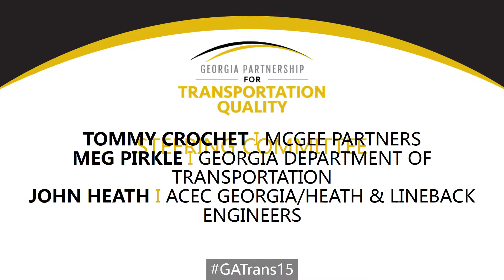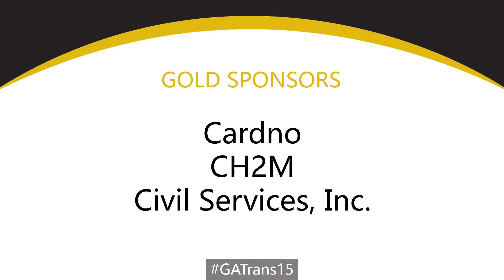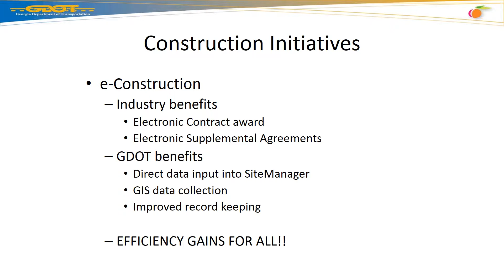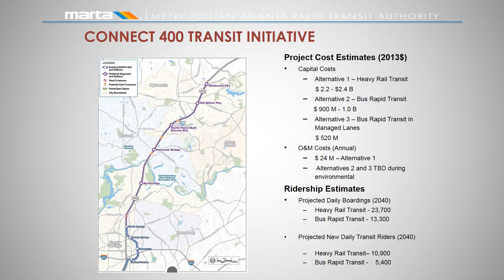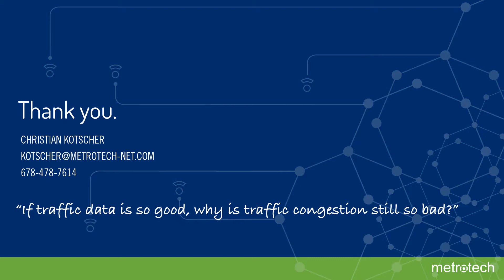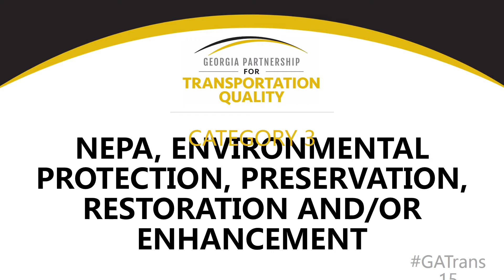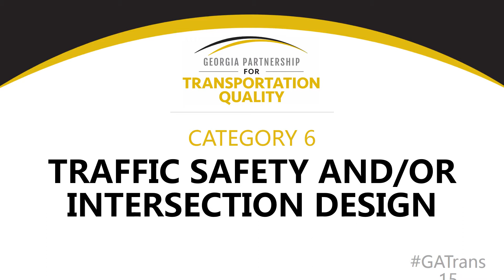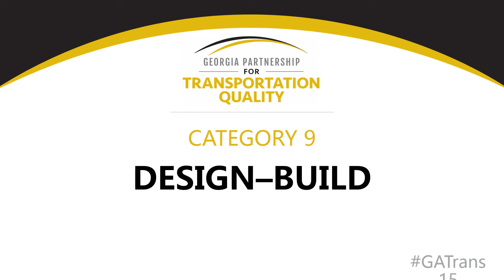2015 Georgia Transportation Summit PowerPoint